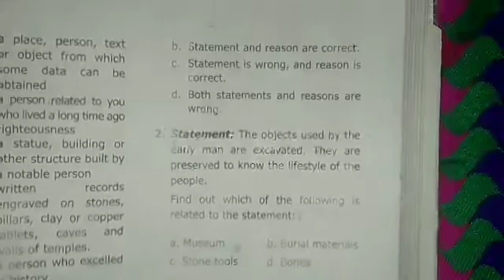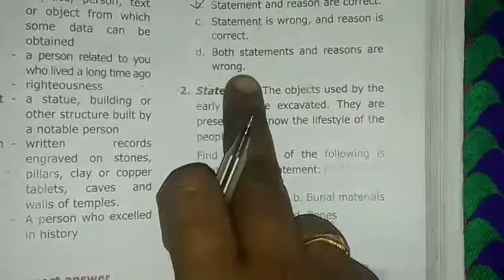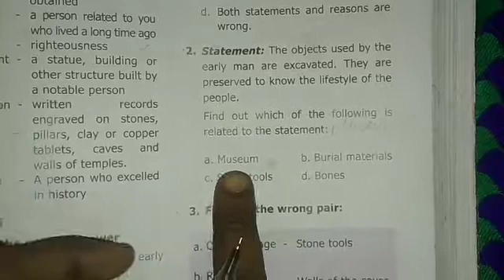II. Match the statement with the reason. Tick the appropriate answer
Samacheer kalvi/6th std social/term-1/unit-1/What is history?

1 and 2